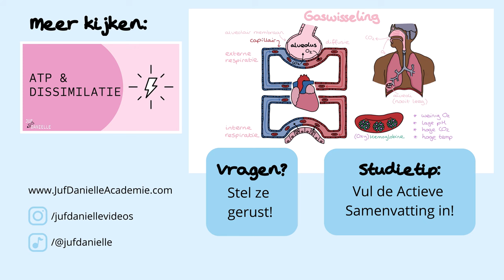Gaswisseling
Gaswisseling: Hoe Zuurstof en CO2 in het Lichaam Werken | Uitleg voor Verpleegkundestudenten
In deze video leg ik je uit hoe gaswisseling (of ook wel gasuitwisseling genoemd) in het lichaam werkt. Leer hoe zuurstof en koolstofdioxide tussen de longen, het bloed, en de cellen worden uitgewisseld. Begrijp het verschil tussen externe en interne respiratie en ontdek de rol van diffusie bij het transport van zuurstof en CO2. Ideaal voor verpleegkundestudenten die inzicht willen krijgen in fysiologie en ademhalingsprocessen.

Belangrijke onderwerpen in deze video:
→ Externe en interne respiratie
→ Rol van alveoli en capillairen in gaswisseling
→ Transport van zuurstof en CO2 in het bloed
→ Diffusie en de rol van hemoglobine

Verbreed je kennis over ademhaling en bijbehorende fysiologie en word lid van de Juf Danielle Academie voor meer lessen over het menselijk lichaam.

Hoi, ik ben Danielle:
Arts (niet praktiserend, want fulltime Juf Danielle) en ik maak begrijpelijke uitleg over het menselijk lichaam in korte uitlegvideo’s en leuke actieve lesmaterialen.

Ik help iedereen met een hart voor de zorg (van student tot professional) om het menselijk lichaam nóg beter te snappen, om zo met zelfvertrouwen te kunnen klinisch redeneren.

Juf Danielle Academie:
Mijn online leeromgeving vol met uitlegvideo's, oefentoetsen, actieve samenvattingen, en een Vraagbaak waar je al jouw vragen kunt stellen aan Danielle